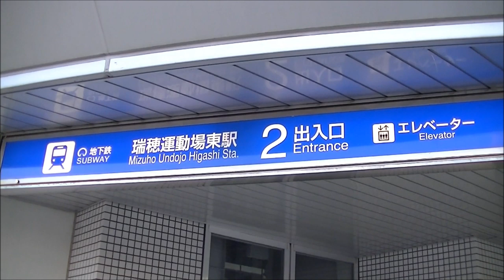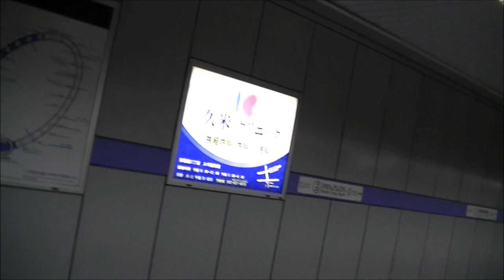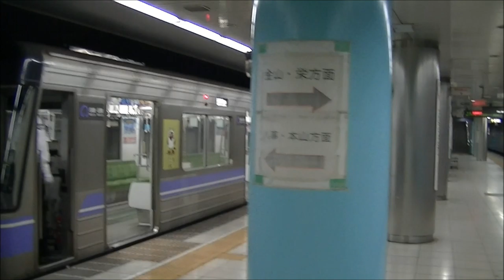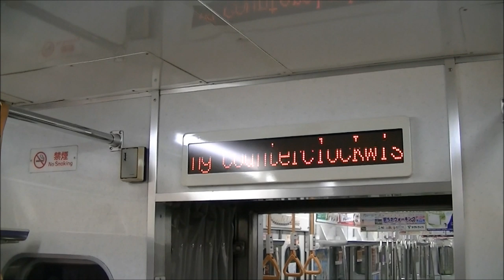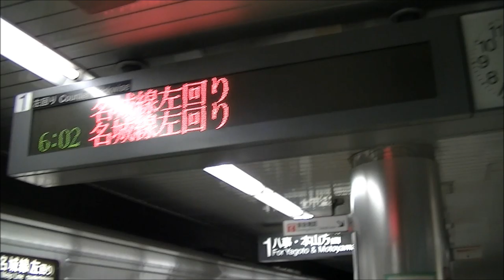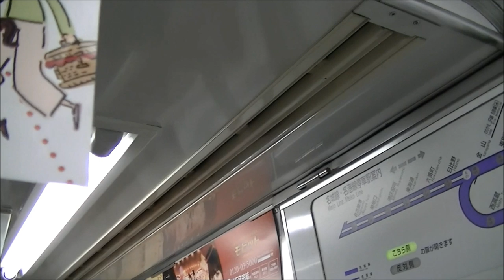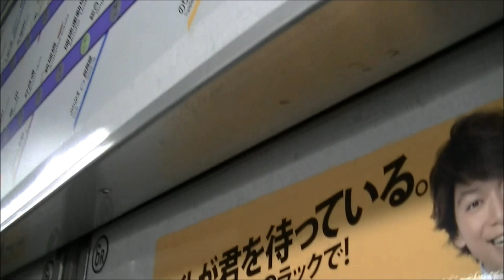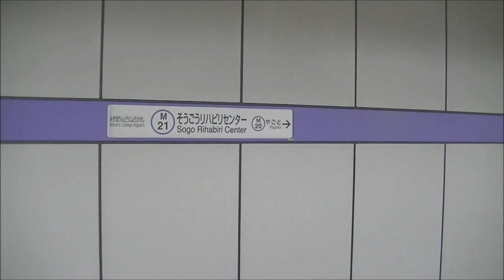【名古屋市営地下鉄名城線】瑞穂運動場東駅始発名城線左回り電車2000形の始業検査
地下鉄名城線　瑞穂運動場東駅の早朝です。ホーム留置車両が5時34分の初発に、引上線留置車両が5時45分の2番目になります。

0:00：駅のシャッター開扉
0:43：ホームと車両の様子。2:02：手歯止めをアップ
2:35：乗務員が来て点検開始。3:15：手歯止め取り外し。
4:00：方向幕回し
4:35：発車予告ホン鳴動、ドア開閉。7:00：起動テスト。
8:43：ドアを開けて、乗車開始
9:29：初発電車発車前。遠くから引上線の車両が発車予告ホンを鳴らしているのが聞こえます。
10:50：5時34分の初発発車
11:47：発車後すぐ、5時45分の2番目が引上線から逆向きに入線。接近メロディーも流れます。
12:58：2番目に乗車。瑞穂運動場東駅発車
14:40：総合リハビリセンター駅到着。電車見送り

2014年5月